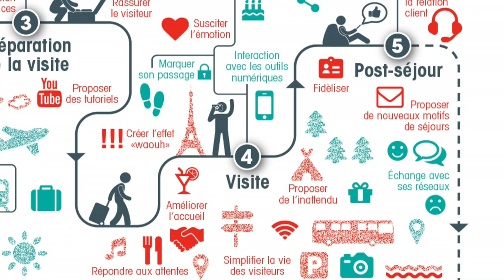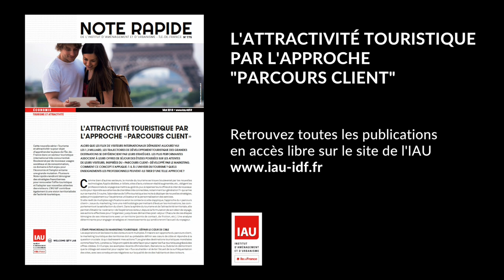Le tourisme puissance digitale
Marion Tillet, géographe urbaniste au département Économie de l'IAU nous explique comment le tourisme est un secteur qui se transforme grâce à l'apport du digital, tant du côté des professionnels que des visiteurs. Nous lui avons posé deux questions :
- Comment le digital transforme-t-il l’activité touristique ?
- L’Île-de-France, première destination touristique connectée ?

Pour en savoir plus, lire la Note rapide qui vient de paraître en partenariat avec Welcome City Lab : L’ATTRACTIVITÉ TOURISTIQUE PAR L’APPROCHE PARCOURS CLIENT.